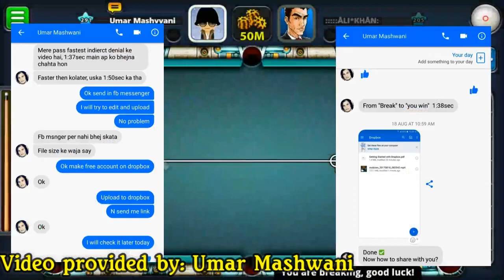8 Ball Pool - FASTEST INDIRECT BERLIN DENIAL EVER!!! (SUBSCRIBERS GAMEPLAY)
Cash trick to buy galaxy cue: MUST READ ALL COMMENTS !!!

Video Recording: AZ Screen Recorder 1280x720 (60fps)